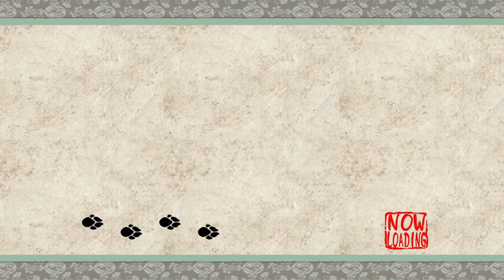Lechku and Neckhu Are McDonalds Employees || Ōkami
Would you like a 2-for-1 deal for a McDouble and an apple fritter?

Want to catch me live on Twitch?  I stream there 3-5 a week from 6pm-10pm (EST)